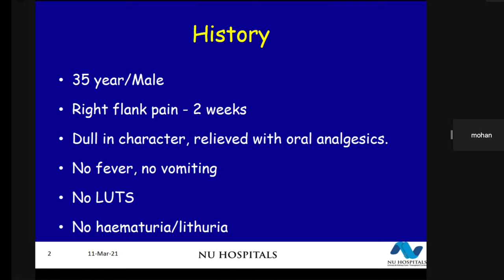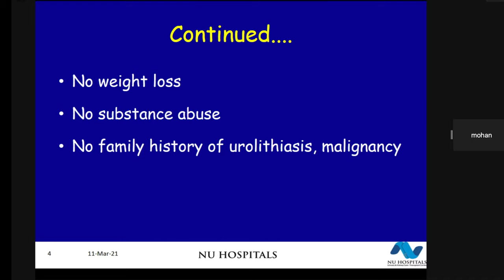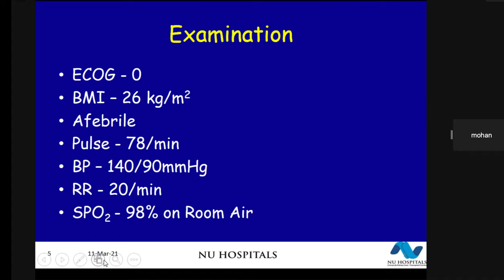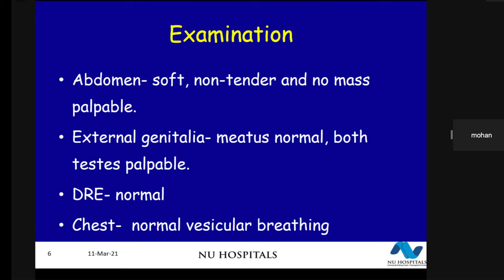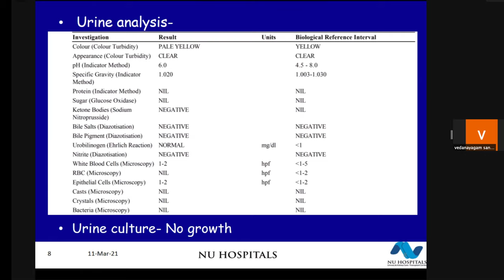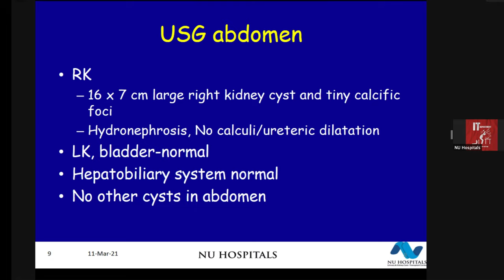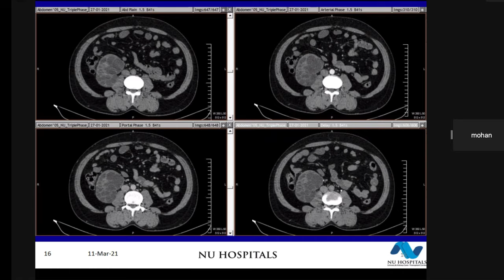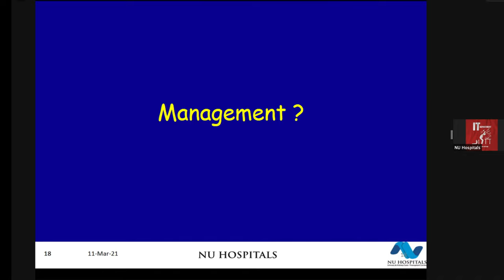35 year-old male with right loin pain for 2 weeks; Full long case scenario discussion:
35 year-old male with right loin pain for 2 weeks; Full long case scenario discussion:
Follow these playlists for future episodes:

MCh and DNB Urology Exam Preparation; Long case scenario;
Faculty:
Dr Mohan (NU Trust, Bangalore)
Dr Prabhu (NU Trust, Bangalore)
Dr Prabhakar (Kalyani Kidney Care Centre Erode)
Dr Ganesh Gopalakrishnan (Vedanayagam Hospital, Coimbatore)
Dr Vishwaroop (Vedanayagam Hospital, Coimbatore)